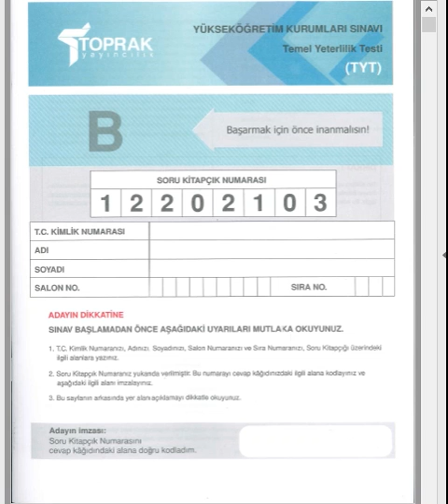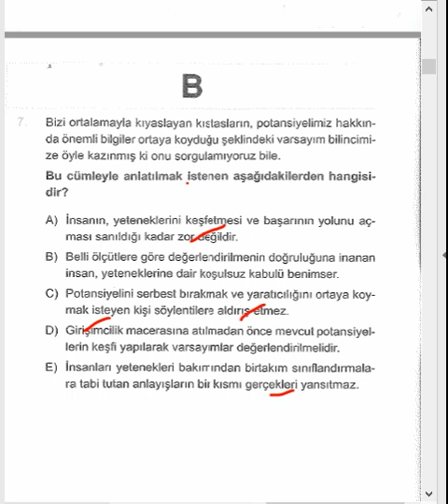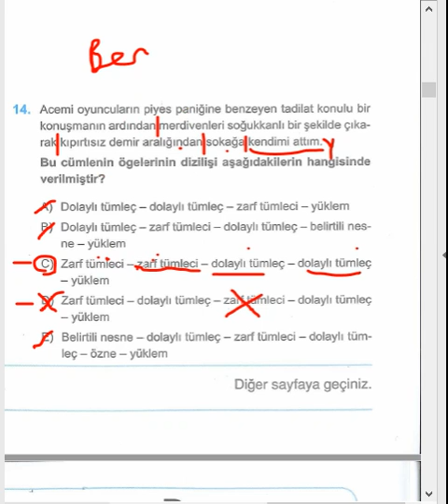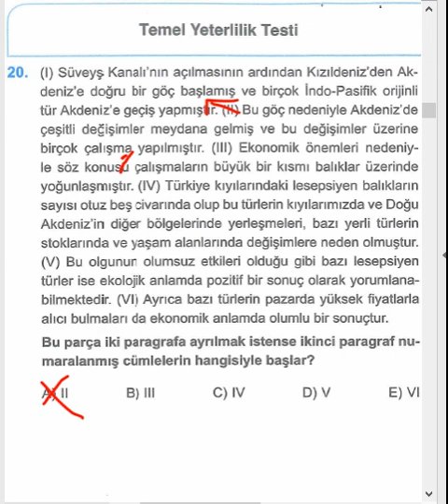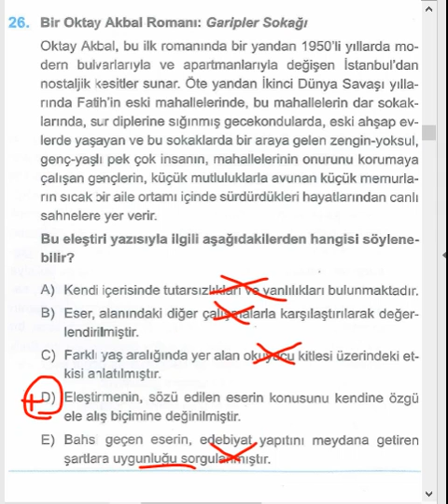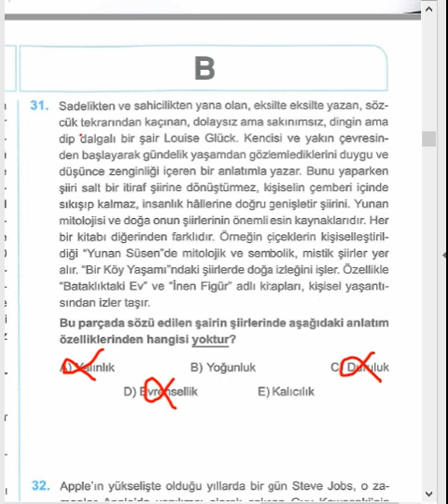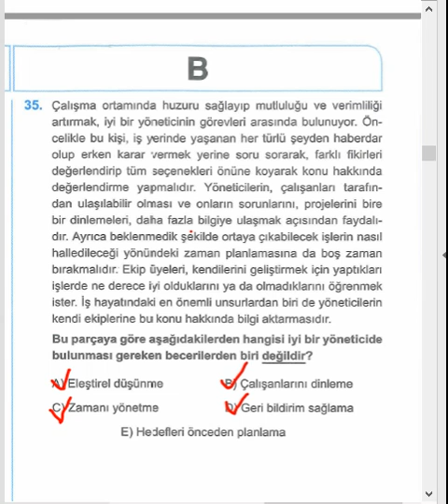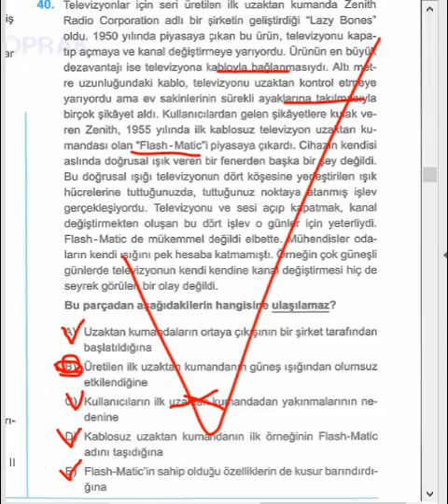TOPRAK YAYINLARI TYT TÜRKÇE DENEME ÇÖZÜMLERİ